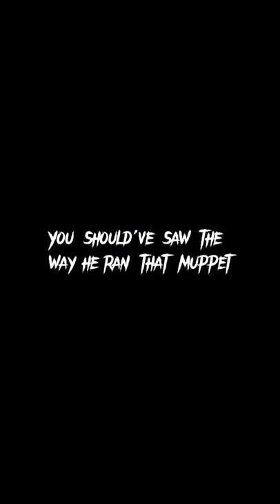OFB Dsavv before hitting puberty